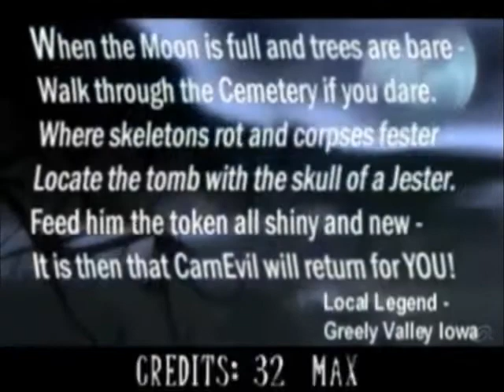Proyecto Makabro Carnevil